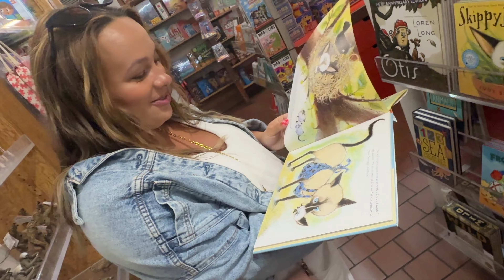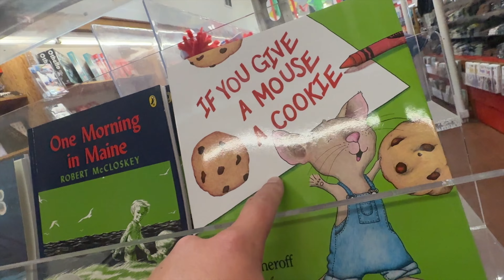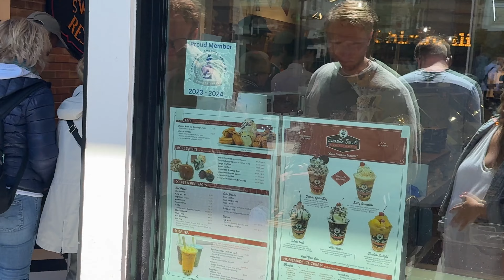BABYMOON VLOG | San Francisco & Sausalito | 34 weeks pregnant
Since I was already 34 weeks pregnant we decided to do a local getaway and loved our stay at Cavallo Point Lodge! The town was so cute, too and it was just the perfect little getaway! XX